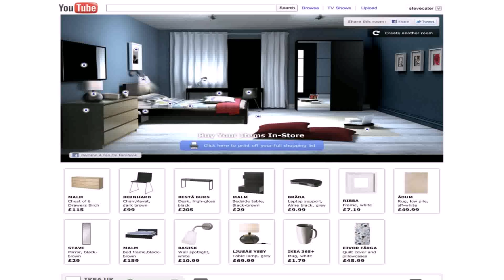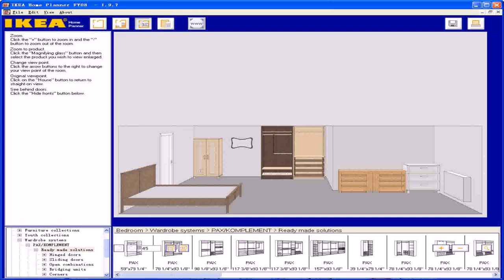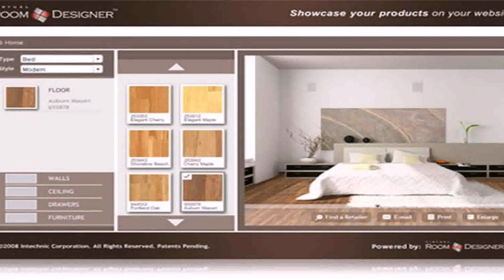Design Your Own Room With Furniture (see description)